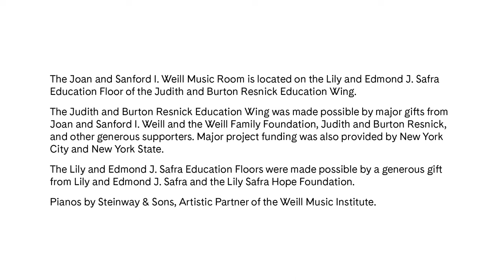Vienna Philharmonic Horn Master Class with Thomas Jöbstl: Mahler’s Symphony No. 3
The Vienna Philharmonic’s horn player Thomas Jöbstl coaches horn player Jack McCammon on an excerpt from Mahler’s Symphony No. 3.

To complement their performances at Carnegie Hall, select members of the Vienna Philharmonic Orchestra led master classes on February 24, 2022. Participating young artists—including alums of Carnegie Hall’s National Youth Orchestra of the United States of America (NYO-USA) and NYO2—had the opportunity to perform and work with these world-renowned musicians in a one-on-one setting in Carnegie Hall’s Resnick Education Wing. To learn more about workshops and master classes at Carnegie Hall,